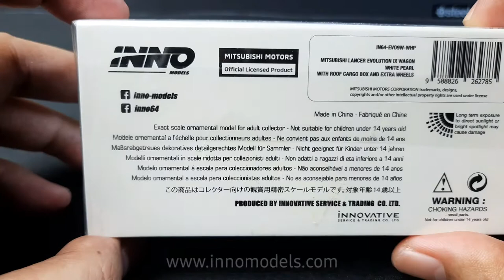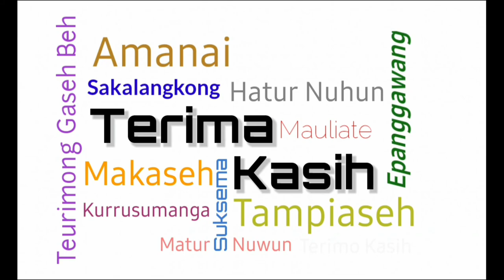[Diecast Review Scale 1/64] : Inno64 - Mitsubishi Lancer Evolution IX Wagon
Video Recorded :
Camera Primary      :  Samsung A51
Camera Secondary :  Sony Mirrorless A6400 + Sony E 35mm F1/8
Microphone             :   Rode Lavalier Go